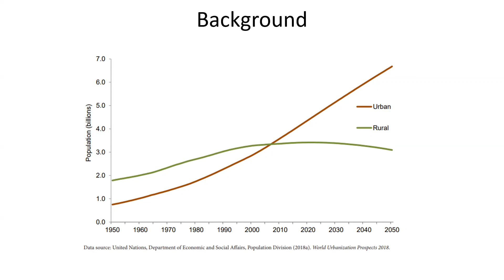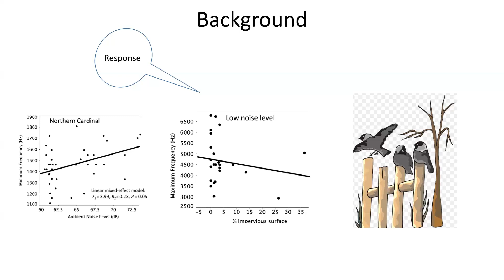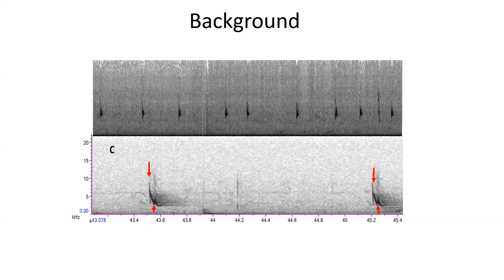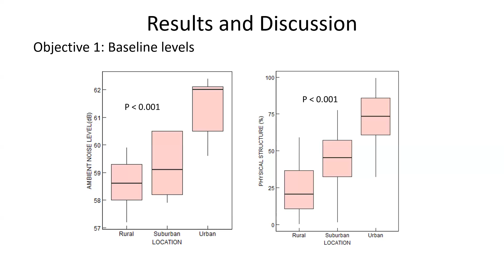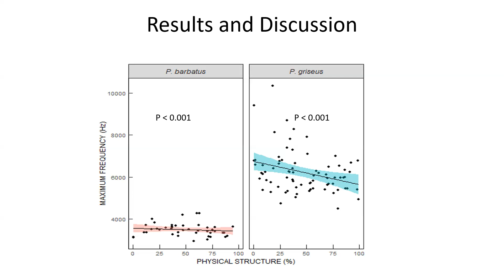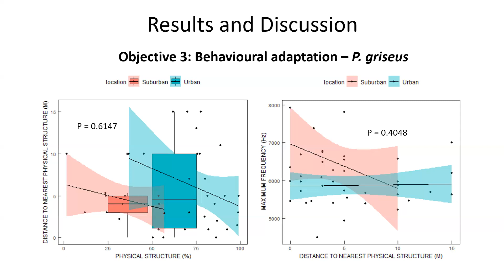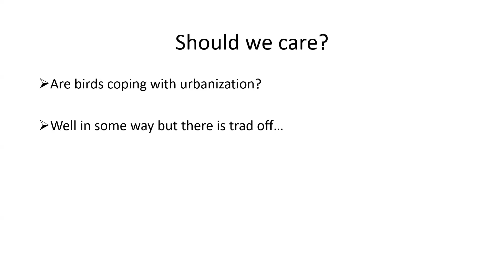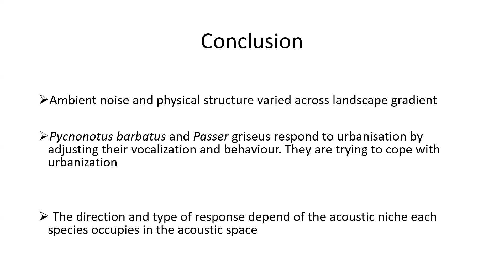Are Animals Coping with Urbanization? The Case of Vocal Communication in Birds by Dickson Matthew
Urbanization is expanding globally, covering an estimated 2.7% of the world's surface area. How do animals cope with the changing environment and how does it affect their fitness?
Birds are navigating urban areas to maximize their fitness by adapting different acoustic niches.